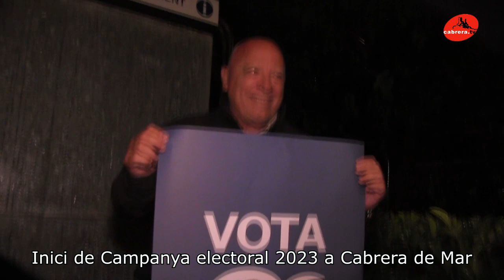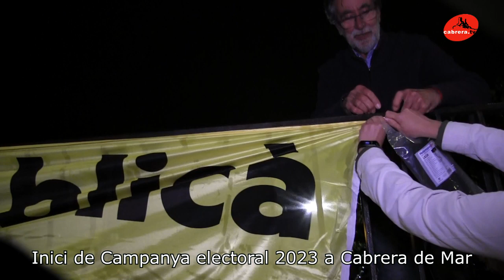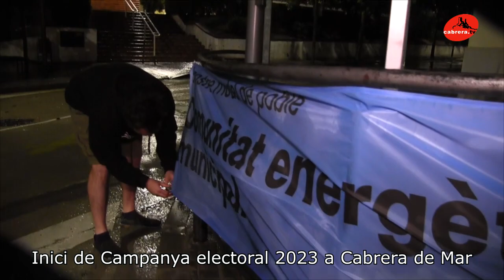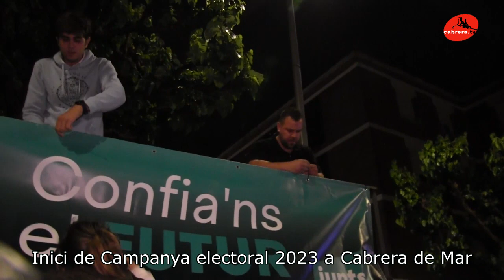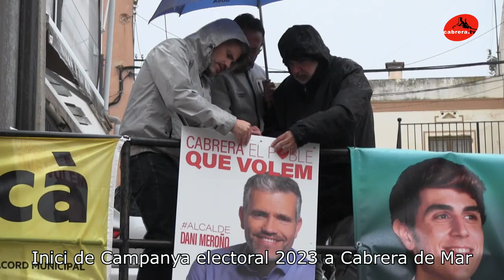Inici de campanya electoral maig 2023 a Cabrera de Mar